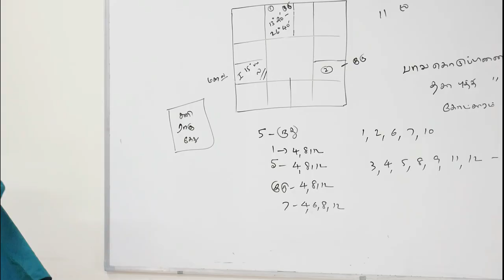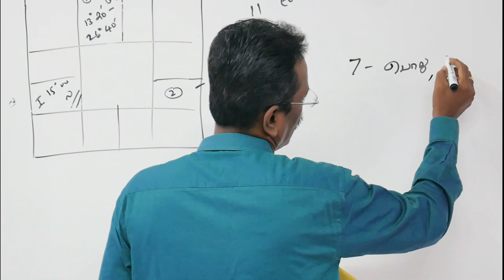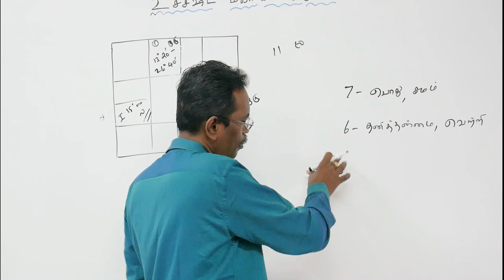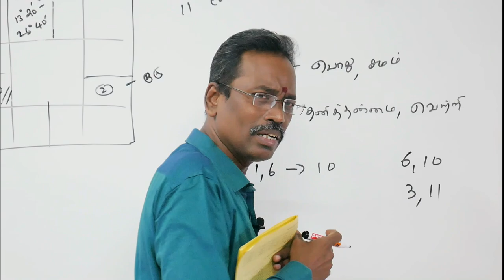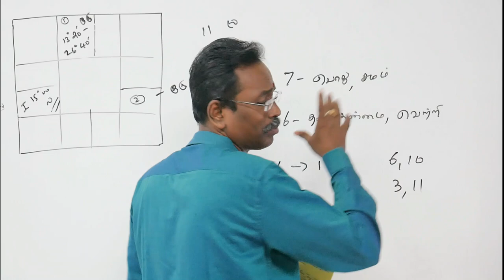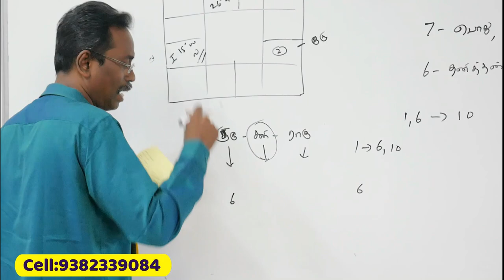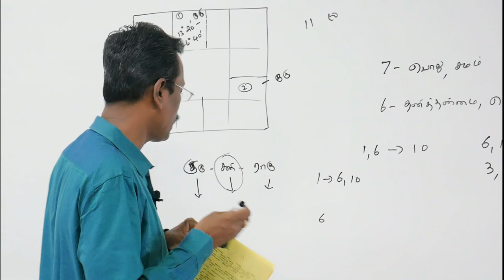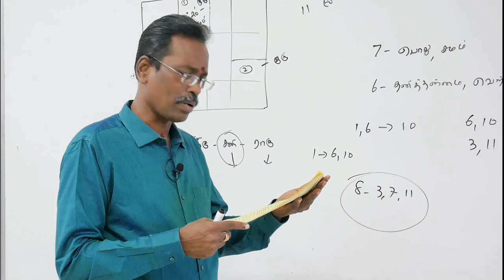KP Astrology in Tamil, சாதனையாளர்களின் ஜாதகம் எப்படி இருக்கும்?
*   புதிய அன்பர்கள் கவனத்திற்கு :

1. சூரியன் முதல் கேது வரை கிரக காரக விளக்கங்கள் பற்றின  you tube  play list videoக்களை கீழ்கண்ட லிங்கில்  காணலாம்  *

2. லக்னம் முதல் 12 பாவ காரக விளக்கங்கள் பற்றின  you tube  play list videoக்களை கீழ்கண்ட லிங்கில்  காணலாம்  *

3. பாவ தொடர்பு என்றால் என்ன ? என்பதை தெரிந்துகொள்ள கிழ்கண்ட you tube  play list videoக்களை  பார்க்கவும்.

4. கே.பி ஜோதிட முறையில் ஜாதக ஆய்வுகள்  பற்றின  you tube  play list videoக்களை கீழ்கண்ட லிங்கில்  காணலாம்  *

5. கே.பி. ஜோதிட முறையில் திருமணம் எப்போது நடக்கும்  பற்றின  you tube  play list videoக்களை கீழ்கண்ட லிங்கில்  காணலாம்  *

சிவந்தாங்கல், சிக்கராயபுரம்,
குன்றத்தூர், சென்னை- 69
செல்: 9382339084